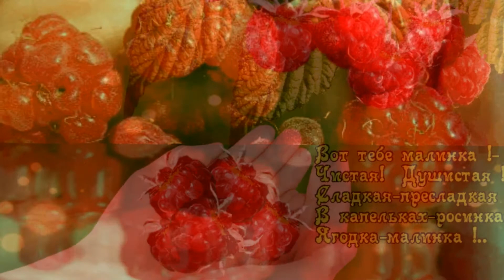ЧУЖАЯ ЯГОДА ИСПОЛНЯЕТ ЕЛЕНА САЛАРЁВА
Очень красивая песня, слушайте и наслаждайтесь..
  Весь вспомогательный материал взят из доступных сайтов  интернета...Благодарю  авторов  стилей и владельцев фото...